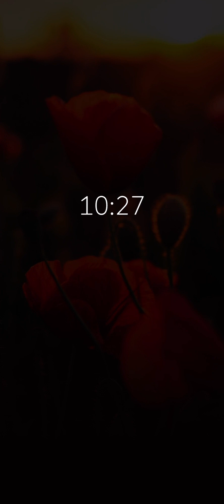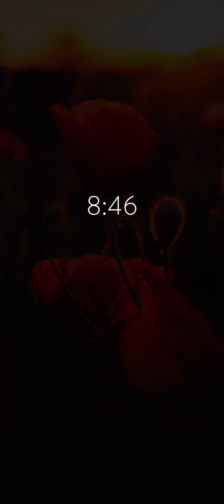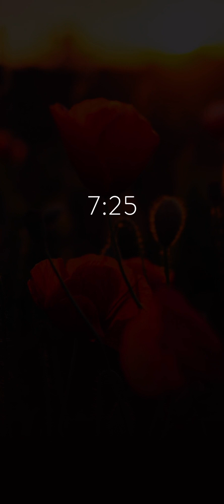Natural charms for stress relief